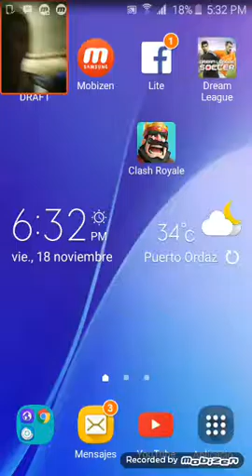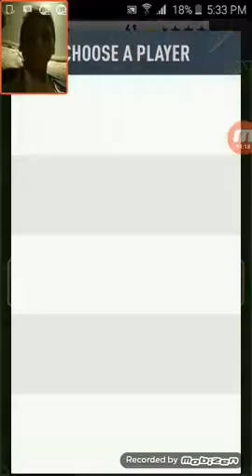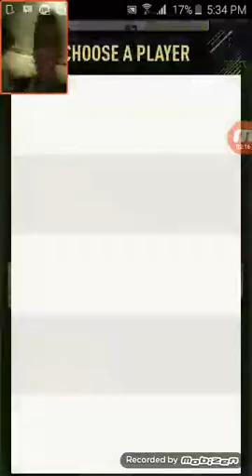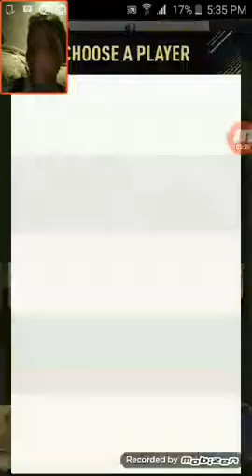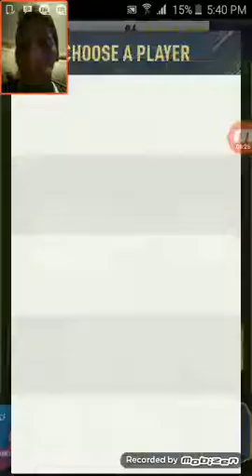fut draft buscando el 188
Hoy toca un fut draft, muy proooooo